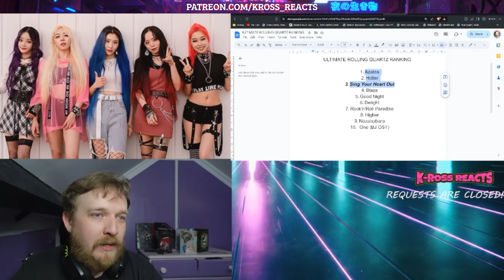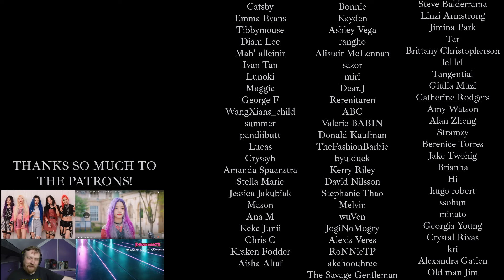#10 Sing Your Heart Out 심장의 노래 + LIVE - ROLLING QUARTZ REACTION - ULTIMATE ROLLING QUARTZ RANKING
Original Intro Music: 'Fearless' - ROLLING QUARTZ